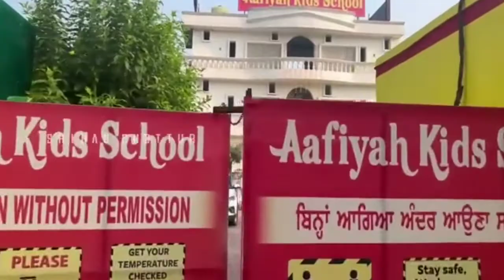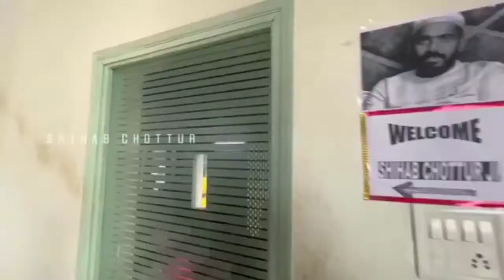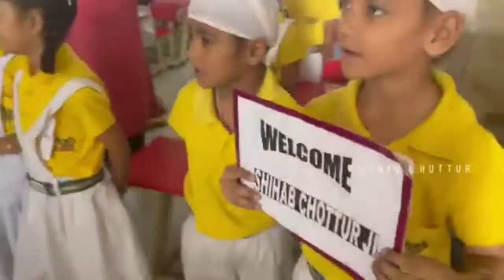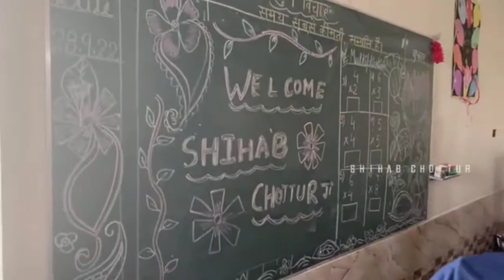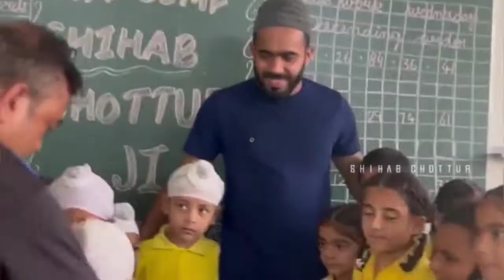SHIHAB CHOTTUR DAY 121 @shihabchotturofficial_7786